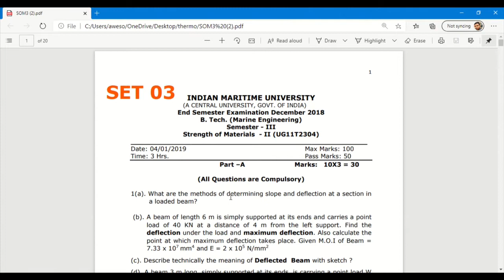IMU Strength of Material II SET 3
Name: Mousam Kumar Medh
In this video I have presented solved paper of IMU 3rd sem IMU Applied Thermodynamics II.
If you find any incorrect answer and have answer to unsolved question.